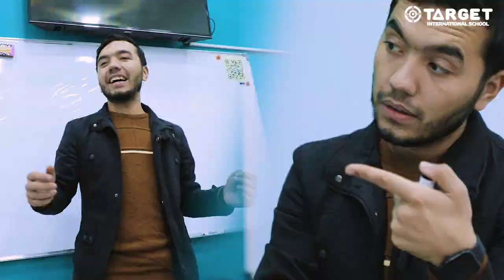Teacher of Target: Mr. Bakhrom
Target International school'da dars beradigan o'qituvchilarni tanishtirishni boshlaymiz! Dastlab, Ingliz tili o'qituvchisi Mr. Bakhrom nima uchun aynan Targetni tanlagani va bu yerdagi taassurotlari haqida gapirib berdi. Watch and Enjoy :)